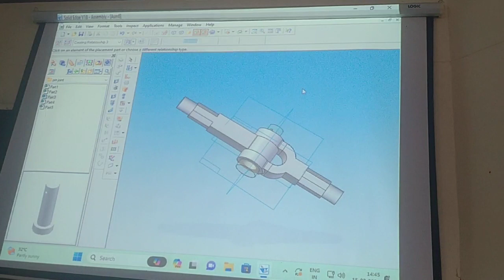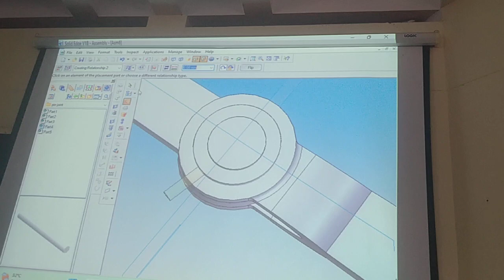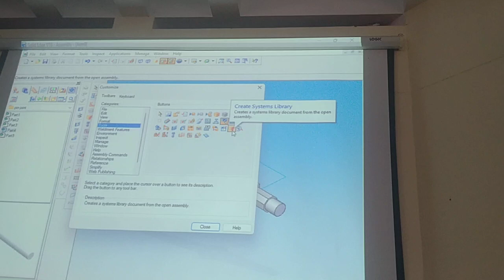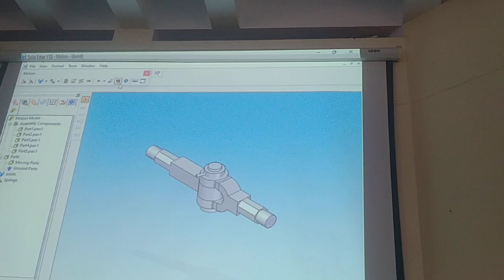knuckle joint part assembly 🧬 solid edge 18